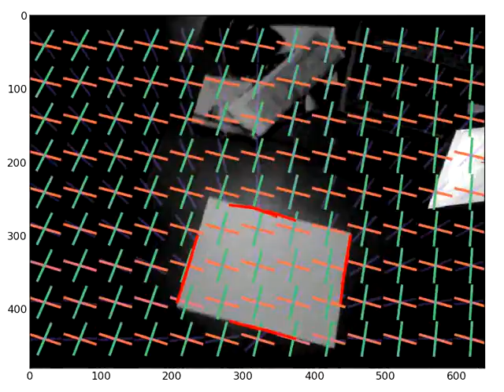rectrckr: Global orientation estimation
In this video I just picked the edgels extracted from my blob-tracker, and applied my orientation estimation method (Corisco) to them, using the two estimation steps (RANSAC and FilterSQP). The resulting orientation estimate was used to draw the colorful line segments all over the image.

Notice that I did not perform any tracking here, I am just running the absolute orientation estimation for each frame separately. That means some weird stuff happens sometimes. But in general I think we can see that there is some promise here...

Next steps are to track the orientation somehow, and then to use the orientation information to perform the blob tracking and edgel extraction, finally starting to mix everything together. I can also tell Corisco what are the directions form the tracked edgels too, what should make a nice difference.